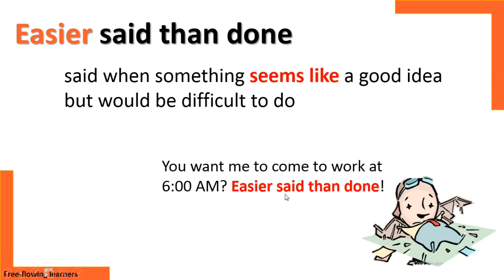ေျပာလြယ္၊လုပ္ခက္🏹 Easier said than done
တိက်တဲ့ အဂၤလိပ္စာအသိတစ္ခုကို စကၠန့္၆ဝ ေက်ာ္ေလးအတြင္း မပင္ပန္းပဲ ေလ့လာႏုိင္မယ့္ ၁မိနစ္သင္ခန္းစာ ျဖစ္ပါတယ္ရွင္🌾